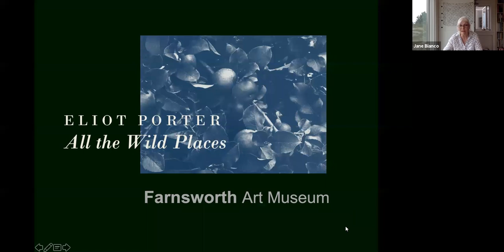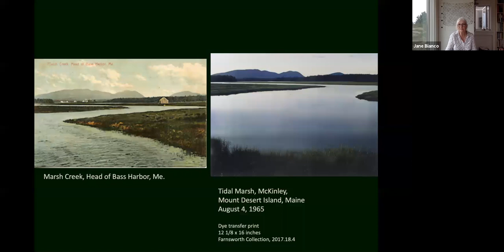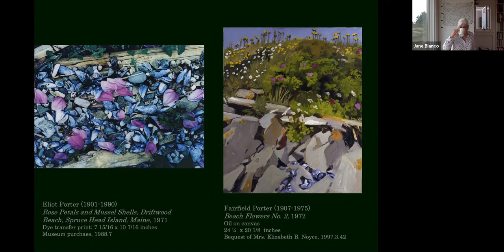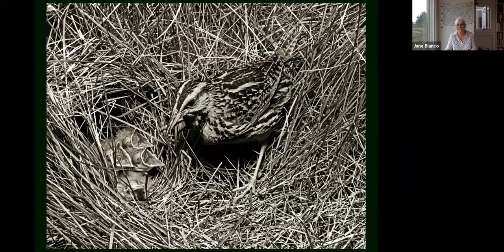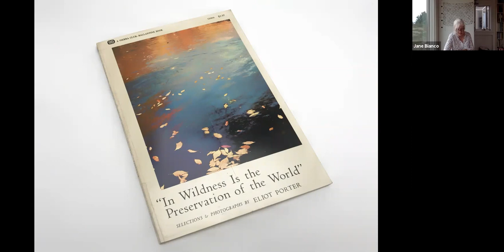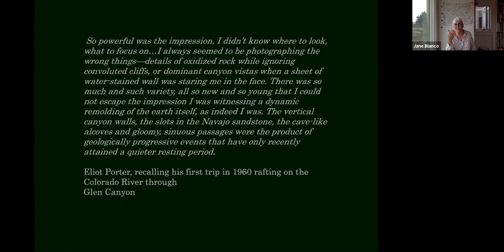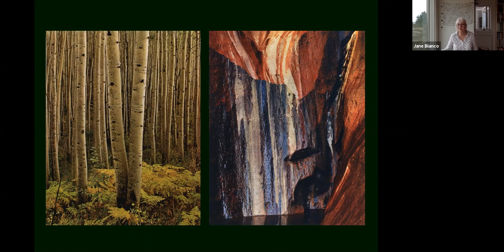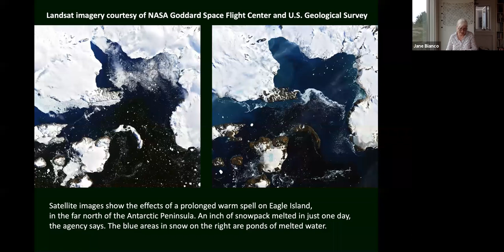Chebacco Chats No. 18 with Jane Bianco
Chebacco Chats No.18: Jane Bianco

Farnsworth Lecture Series with Jane Bianco, curator of David Porter

The August 13, 2020 edition of Chebacco Chats features art historian and curator Jane Bianco, who talks about the work of photographer Eliot Porter. Whose work is currently on view at the Farnsworth in the exhibition, All the Wild Places, which Jane Bianco curated. Chebacco Chats is a weekly webinar that features in-depth conversations with historians and curators about topics pertaining to the histories of Mount Desert Island. The show’s host, Tim Garrity is the society’s historian and editor of its annual journal, Chebacco.

This webinar originally aired on Zoom and Facebook Live on August 13, 2020. Hosted by Tim Garrity, Historian at the Mount Desert Island Historical Society.